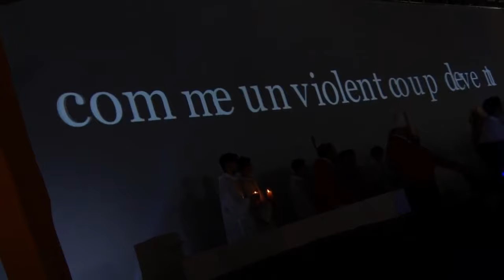Viens, Esprit-Saint, en nos cœurs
Viens, Esprit-Saint,
En nos cœurs,
Et envoie du haut du ciel
Un rayon de ta lumière.
(bis)

Viens en nous, père des pauvres.
Viens, dispensateur des dons.
Viens, lumière de nos cœurs.
Consolateur souverain,
Hôte très doux de nos âmes,
Adoucissante fraîcheur.

Dans le labeur, le repos ;
Dans la fièvre, la fraîcheur ;
Dans les pleurs, le réconfort.
O lumière bienheureuse,
Viens remplir jusqu’à l’intime
Le cœur de tous tes fidèles.

Sans ta puissance divine,
Il n’est rien en aucun homme,
Rien qui ne soit perverti.
Lave ce qui est souillé,
Baigne ce qui est aride,
Guéris ce qui est blessé.
Assouplis ce qui est raide,
Réchauffe ce qui est froid,
Redresse ce qui est courbé.

A tous ceux qui ont la foi
Et qui en toi se confient,
Donne tes sept dons sacrés.
Donne vertu et mérite
Donne le salut final
Donne la joie éternelle
Amen

Messe de la Pentecôte célébrée par le Cardinal André Vingt-Trois, Archevêque de Paris et animée par le groupe Glorious
1h18m50 à 1h24m40